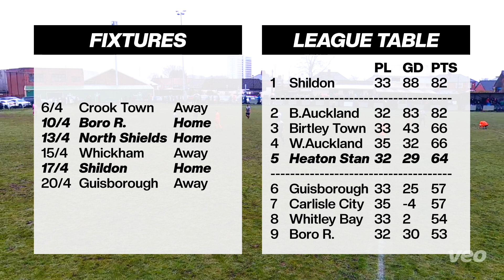Heaton Stannington 0-0 Birtley Town - Monday 1st April 2024